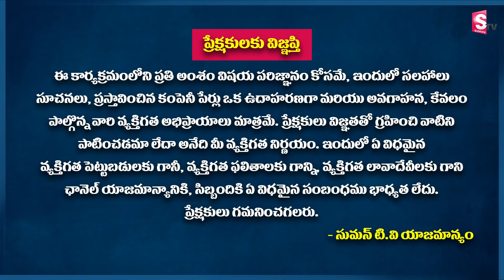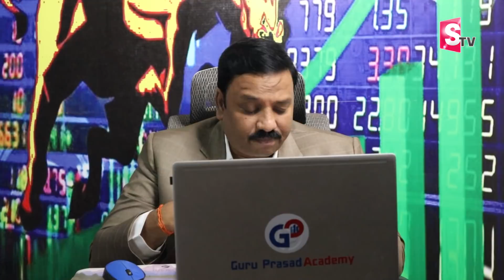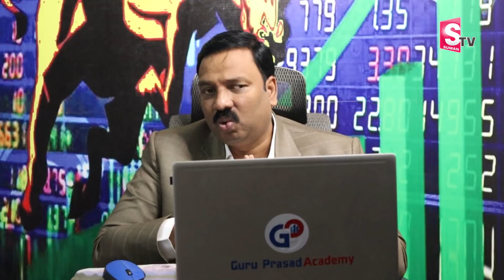Guru Prasad - Best 5 Stocks for Short term | Stocks to Buy now | SumanTV Money